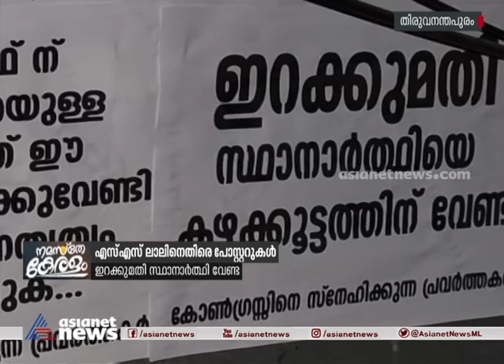ഡോ. എസ് എസ് ലാലിനെതിരെ കഴക്കൂട്ടത്ത് പോസ്റ്ററുകള്‍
Poster against Dr. SS Lal